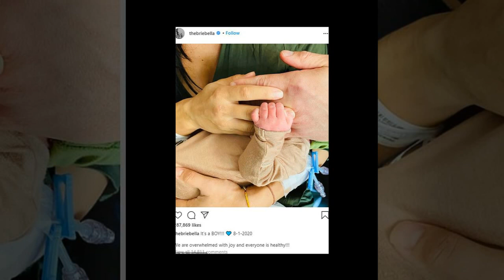'Please welcome" Nikki Bella first revealed the image of her first son and fiancé Artem Chigvintsev